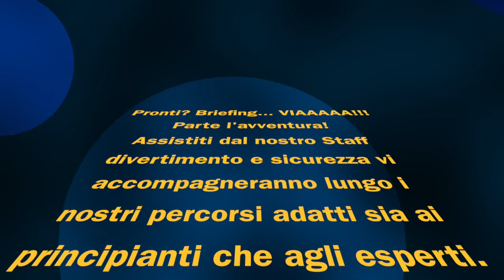Parco Avventura Unicef Lignano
Gita al Parco Avventura Unicef di Lignano Riviera, per un pomeriggio divertente e rilassante immersi nella natura. Adatto a tutta la famiglia!